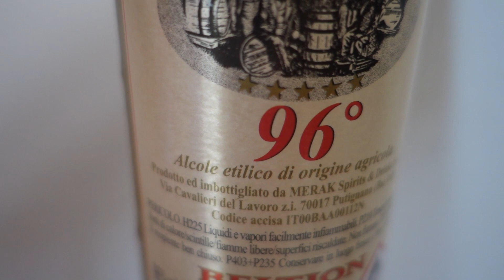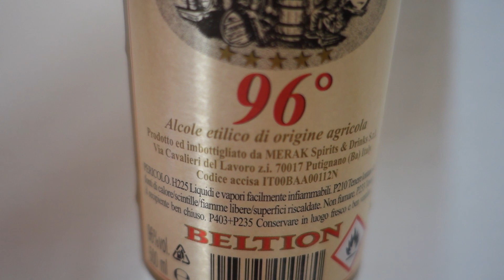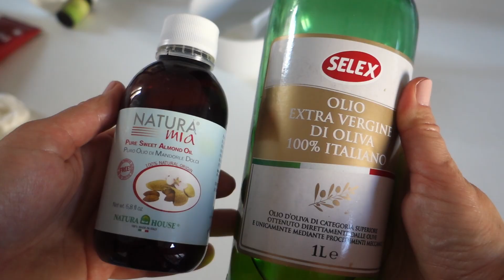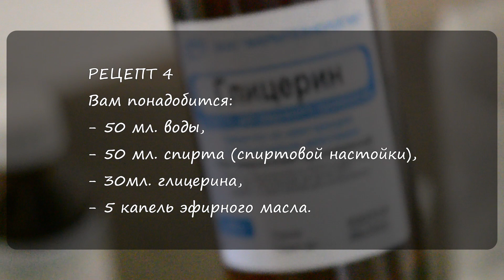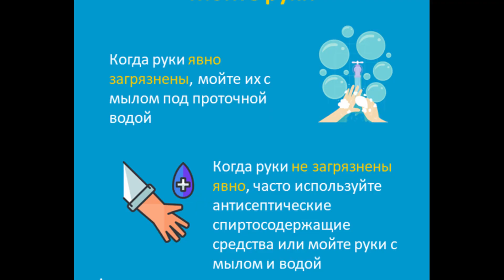КАК СДЕЛАТЬ АНТИСЕПТИК ДЛЯ РУК В ДОМАШНИХ УСЛОВИЯХ. 4 РЕЦЕПТА САНИТАЙЗЕРА ДЛЯ РУК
00:45 РЕЦЕПТ АНТИСЕПТИКА ДЛЯ РУК, РЕКОМЕНДОВАННЫЙ ВСЕМИРНОЙ ОРГАНИЗАЦИЕЙ ЗДРАВООХРАНЕНИЯ
Вам понадобится:
- этиловый спирт — 833 мл,
- перекись водорода — 42 мл,
- глицерин — 15 мл,
- дистилированная вода.

01:02 РЕЦЕПТ САНИТАЙЗЕРА ДЛЯ РУК ИЗ СПИРТА И АЛОЕ ВЕРА
Вам понадобится:
- 50 мл. спирта (или спиртовой настойки),
- 1 ст.л. алое вера;
- 7 капель эфирного масла.

03:18 РЕЦЕПТ АНТИСЕПТИКА ДЛЯ РУК ИЗ СПИРТА И КОКОСОВОГО МАСЛА
Вам понадобится:
- 100 мл. дистиллированной (или кипяченой) воды,
- 5 мл. кокосового масла;
- 20 мл. спирта (спиртовой настойки) ст.л. алое вера;
- 10 капель эфирного масла.

04:11 РЕЦЕПТ ИЗ СПИРТОВОЙ НАСТОЙКИ И ГЛИЦЕРИНА
Вам понадобится:
- 50 мл. воды,
- 50 мл. спирта (спиртовой настойки)
- 30мл. глицерина;
- 5 капель эфирного масла.